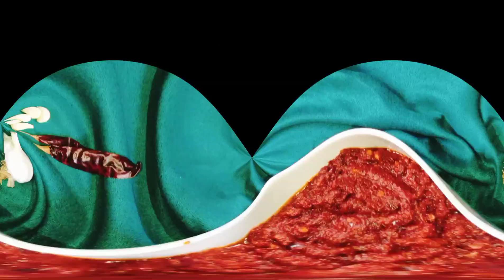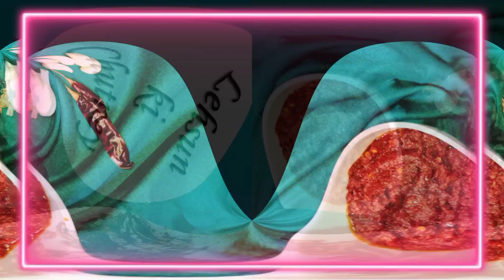Lahsun ki Chutney@ROOPA RANDEV Smart Art